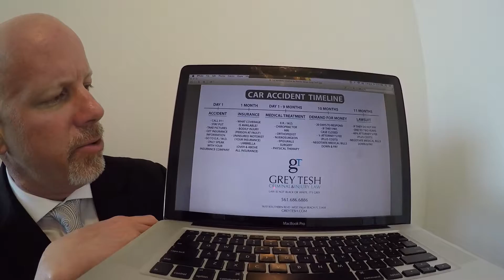How long does a car accident case take in Florida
Car accident timeline shows you in plain English the entire process of a car accident case in Florida.  On average, it will be 6-7 months if we do not have to sue.  It will be an additional one year to two years if we do have to sue.  There is a cool little graph of the timeline on the video.

Grey Tesh
Injury & Criminal law
​"Law is not black or white, it's Grey" ®
Florida Bar board certified criminal trial expert

📲 @fightinglawyerGrey on Instagram

Grey Tesh is a West Palm Beach native who travels for his clients to Miami, Fort Lauderdale, Stuart, Port St. Lucie, Jacksonville, Orlando, Fort Myers, Tallahassee, Tampa, St. Petersburg and all of the cities throughout Florida for state and federal cases.